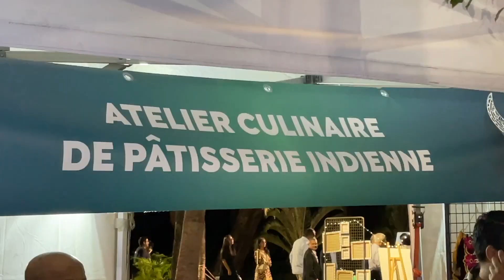Actualité – Le Département et la communauté musulmane célèbrent l’Eïd au Jardin de l’État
Ce mercredi 24 mai, le Conseil départemental de La Réunion a convié la communauté musulmane de l’île à célébrer l'Eïd, qui marque la fin du mois sacré de ramadan.

Suivez nous !!!